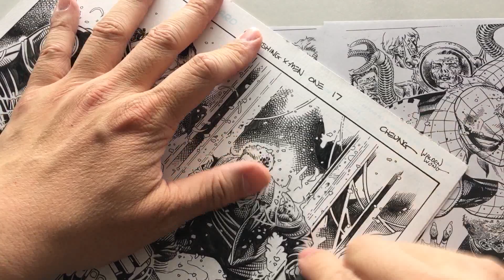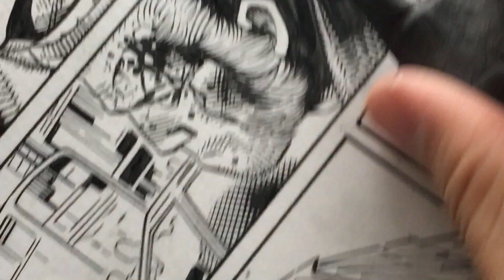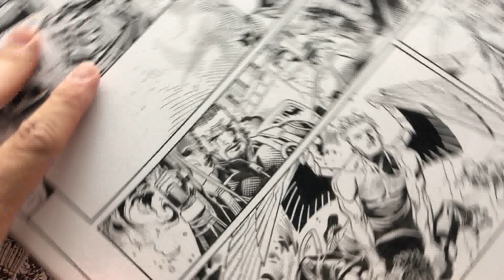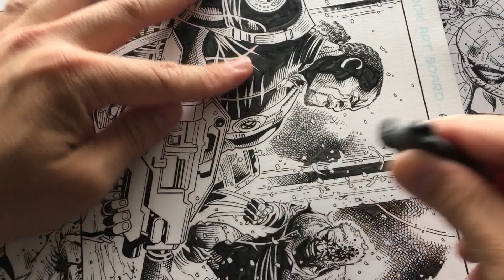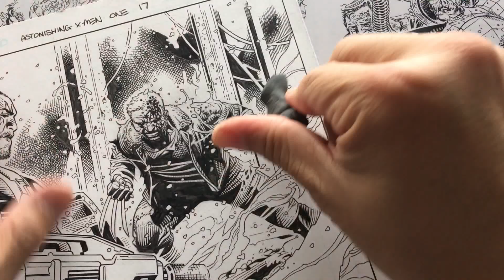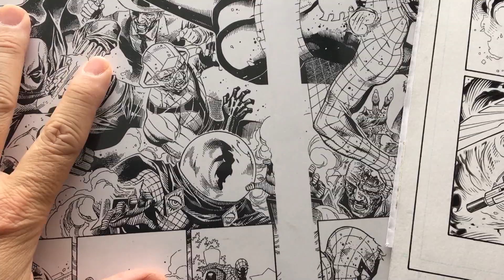Marvel Comics Astonishing X-Men original art Jim Cheung and Walden Wong Erasing and Respotting inks.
Marvel Comics Astonishing X-Men #1 original art by Jim Cheung and Walden Wong Erasing and respotting ink. This is how I erase original artwork and how I go back to Re-spot the inks to give it a nice rich black ink. Getting rid of any faded inks.

Tools I use & Graphic Novels I've worked on. Anything you order from this link helps support me making these videos...

Tools used...
Kneaded Eraser